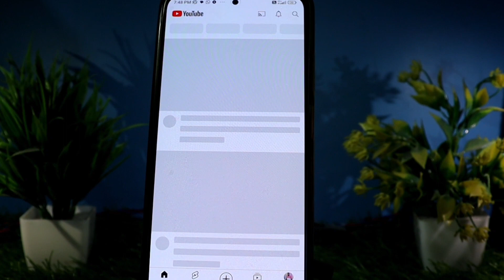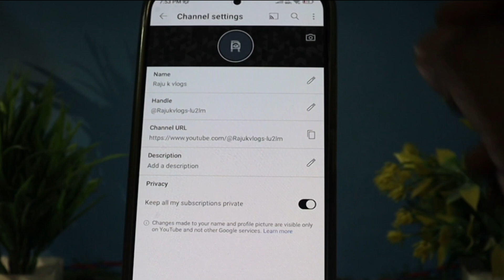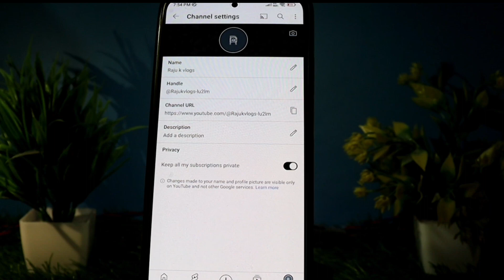youtube me profile photo kaise lagaye YouTube me profile par logo kaise lagaye yt photo set kare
youtube me profile photo kaise lagaye YouTube me profile par logo kaise lagaye yt logo par photo set kaise kare

youtube me profile photo kaise lagaye

youtube me profile photo kaise hataye

youtube me profile photo kaise change kare

youtube video me profile photo kaise lagaye

youtube me profile kaise lagaye

youtube me profile kaise change kare

youtube me profile nahi dikh raha hai

youtube me profile kaise delete kare

youtube me profile name kaise change kare

youtube me profile kaise hataye

youtube me profile me photo kaise lagaye

youtube me profile niche kaise kare

youtube channel me logo kaise lagaye

youtube me logo kaise lagaye

youtube video me logo kaise lagaye

youtube live stream me logo kaise lagaye mobile se

youtube live stream me logo kaise lagaye

youtube me # kaise lagaye

youtube video ke kone me logo kaise lagaye

apni youtube video me logo kaise lagaye

description me youtube ka logo kaise lagaye

laptop me youtube logo kaise banaye

youtube channel ke video me logo kaise lagaye

youtube channel me thumbnail kaise lagaye

youtube channel me tag kaise lagaye

youtube channel me dp kaise lagaye

youtube channel me ads kaise lagaye

youtube channel me banner kaise lagaen

youtube video me channel ka logo kaise lagaye

youtube channel me language kaise change kare

youtube channel me keyword kaise lagaye 2023